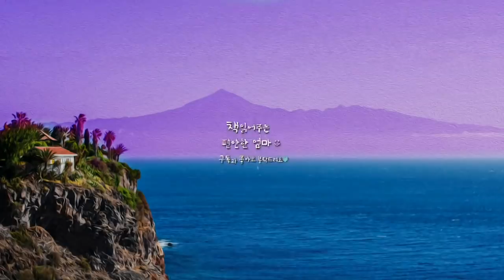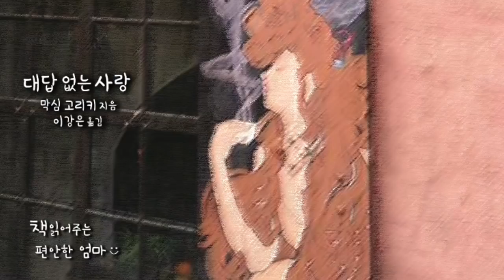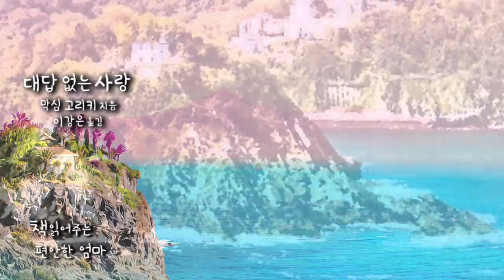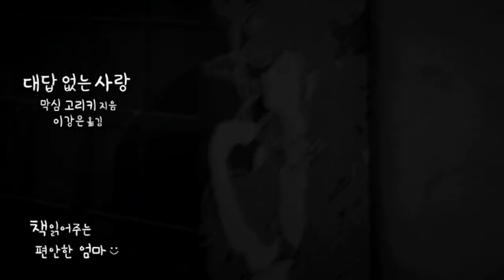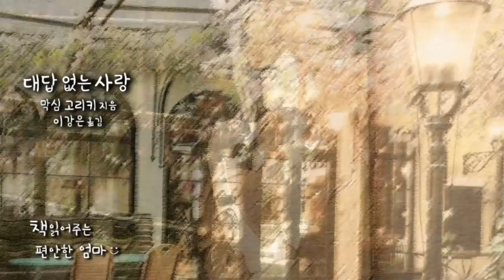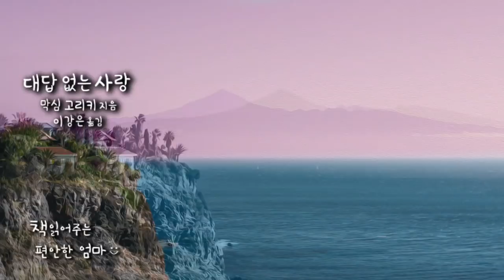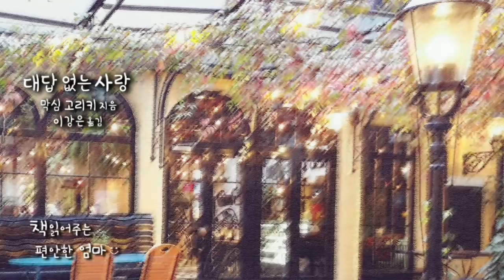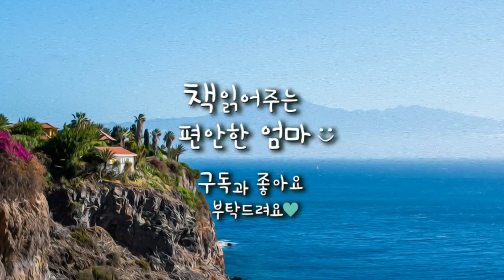[책읽어주는 편안한 엄마] 막심 고리키 "대답 없는 사랑" 세계단편 오디오북 ASMR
안녕하세요 책읽어주는 편안한 엄마입니다. 오늘은 막심 고리키의 "대답 없는 사랑"을 읽어보았습니다. 막심 고리키의 본명은 '알렉세이 페시코프'로 1868년 볼가강 연안 니즈니 노브고로드에서 태어났으며 일찍 부모를 여의고 가난 속에 각지를 방황하며 거의 독학으로 글을 깨우쳤습니다.
 1892년 "마카르 추드라"로 문단에 데뷔하였고 1895년 "첼카시"를 발표해 큰 명성을 얻었습니다. 황금기 러시아 리얼리즘 문학의 전통을 이어받아 도시 빈민과 부랑자 노동자의 삶과 의식을 대담하고 낭만적인 문체로 그려냄으로써 20세기초 러시아 문단을 대표하는 작가로 성장했습니다.
 원제목 "1922~1924년" 단편집을 번역해주신 이강은님의 해설에 의하면 고리키는 한 편지에서 "1922~1924년" 단편집은 "제내면에서 자라고 있는 무성한 수염을 깍아보려는 시도라고 할 수 있으며 동시에 일련의 새로운 형식, 다른 어조를 모색하는 것이기도 합니다. 아주 어렵고도 책임을 요하는 일입니다.개인적으로 저는 이런 모색들이 아주 유익하다고 생각하고 있습니다" 라고 밝혔다고 합니다.
 오늘 읽어드린 "대답 없는 사랑"은 평생 한 여배우를 사랑해 그녀를 헌신적으로 돌보지만 한번도 사랑의 대답을 들어보지 못한 한 남자의 애절하고도 가슴 아픈 회고입니다. 그러면 오늘도 편안한 시간 되세요:)

책제목: 대답 없는 사랑
출판사: 문학동네
작가: 막심 고리키
옮긴이: 이강은